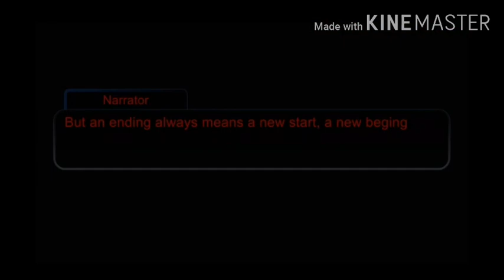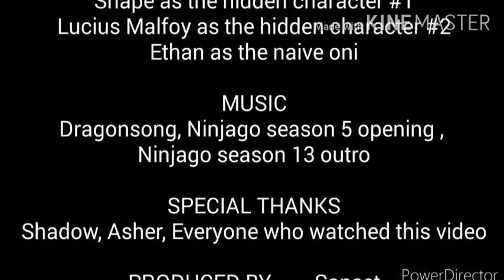By mistake || Episode 1 || Meetings || Gacha Club Ninjago Original Series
•WARNING•
Flashing lights
Bad grammar
Bad spelling

Hey guys!

So yea... Hope you enjoyed my 4 days and a half work.

But anyways!
For the ones who didn't understood the story:

After the ninja defeated the Oni, Harumi seeks revenge. At first she is trying to take Sanset on her side, but she refuses. That makes Harumi release one of the most powerful demons in the world. Both of them bring back the darkness. But this time... The darkness spreads on all realms even hell and heaven. Sanset is the only demon that escapes. But instead of arriving to heaven she messes up the spell witch  brings her to earth. There she meets the 6 elemental ninja their master and the only oni that fights for humans. Together they'll fight to bring back Ninjago as the way it once was. But this will be a hard mission.

See ya guys in the next video!
Stay safe!

★Social medias★